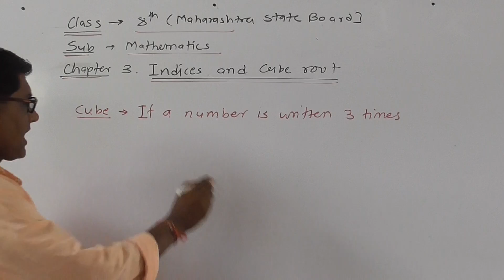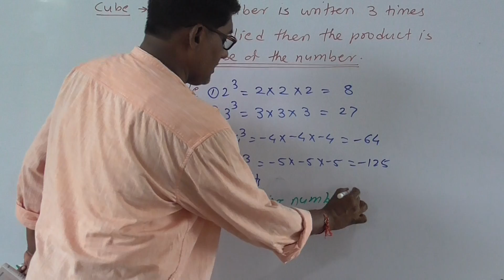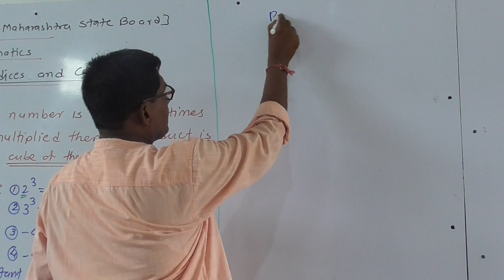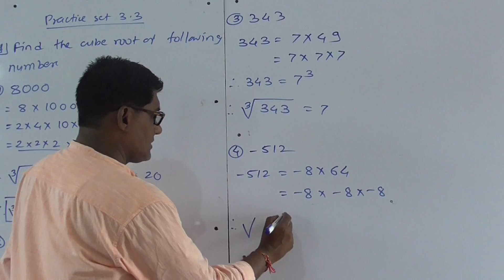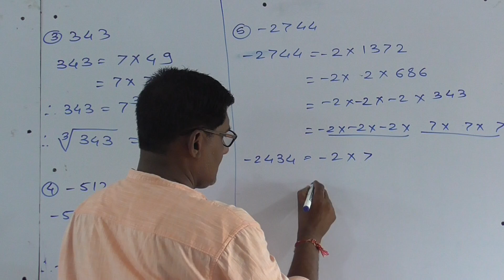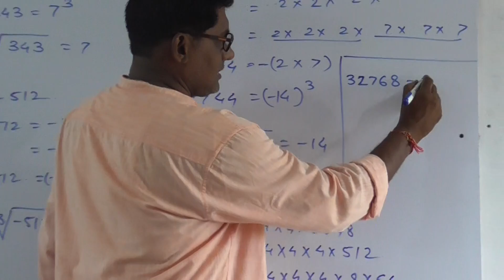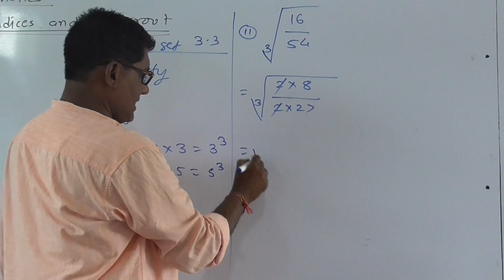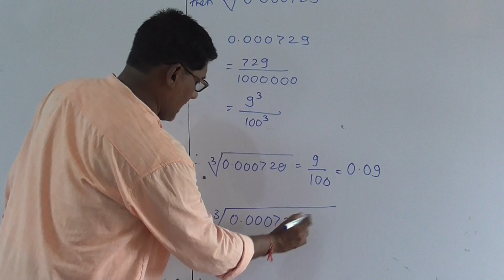Class 8 Maharashtra State board Maths Chapter-3 Practice set 3.3 by Anup Bopche sir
Chapter 3 Indices and Cube Root Practice set 3.3 que 1,2 . Find Cube Root